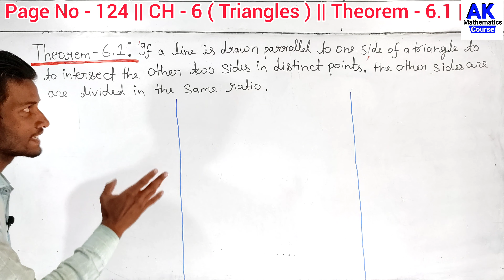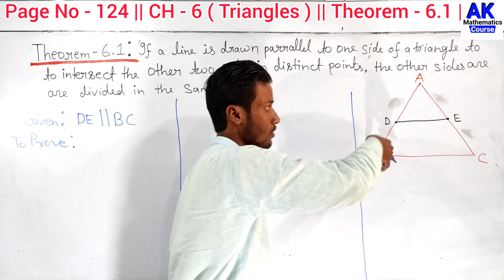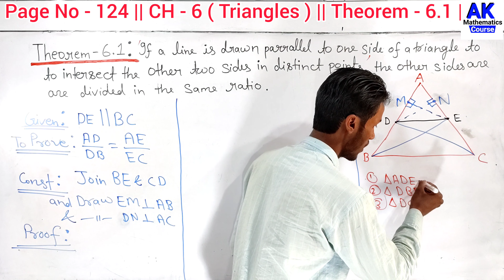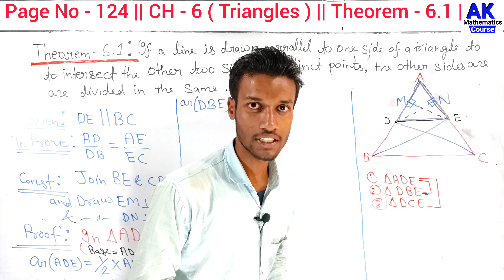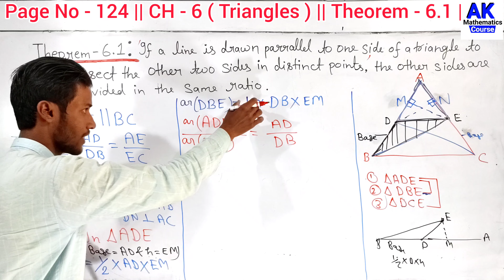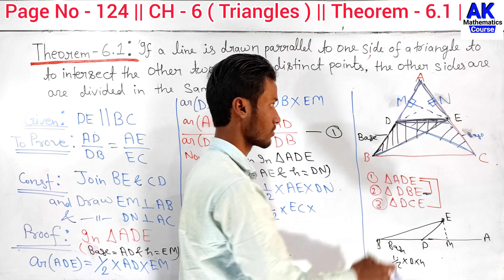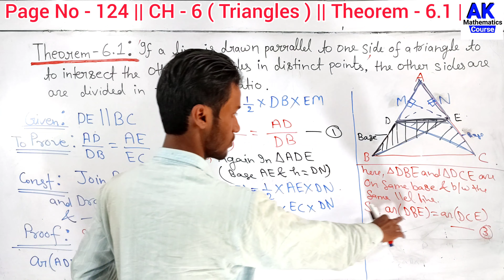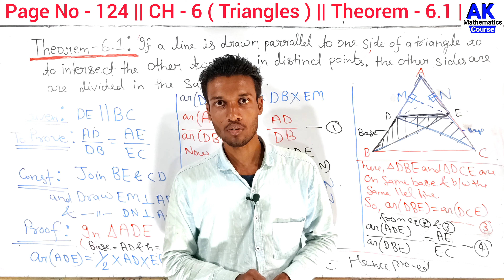If A Line Is Drawn Parallel To One Side Of A Triangle To Intersect The Other Two Sides In Distinct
If A Line Is Drawn Parallel To One Side Of A Triangle To Intersect The Other Two Sides In Distinct | AK MtCourse | by Anand Kushwaha

Hello Students,
                          In this video, we have explained to you theorem 6.1 class 10th . we  hope after watching this video you will not find any problems in this question.

Basic Maths Concepts in Hindi

keepSupporting
KeepLearning
with AKMtCourse

More Queries.

theorem 6.1

theorem 6.1 class 10th

class 10 theorem 6.1

class 10 chapter 6 theorem 6.1

class 10 maths theorem 6.1

class 10 maths ch 6 theorem 6.1

class 10 maths chapter 6 theorem 6.1

class 10 maths chapter 6 theorem 6.1 in hindi

ncert maths class 10 chapter 6 theorem 6.1

class 10th maths chapter 6 theorem 6.1

prove that if a line is drawn parallel to one side

if a line is drawn parallel to one side

if a line is drawn parallel to one side of a triangle to intersect the other two sides

if a line is drawn parallel to one side of a triangle to intersect the other

if a line is drawn parallel to one side of a triangle to intersect

if a line is drawn parallel to one side of a triangle